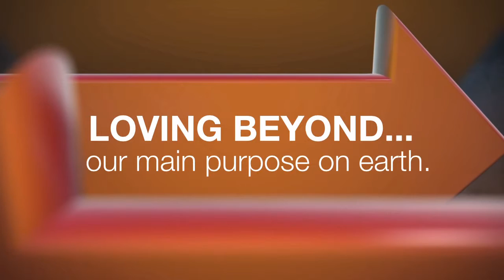Loving Beyond (31) The Wise Men received and worshiped Jesus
Not much is known about The Wise Men, but one thing is very clear about them: They recognized the Messiah and traveled thousands of miles to come and worship Him. They had been led by a star - What could this mean?